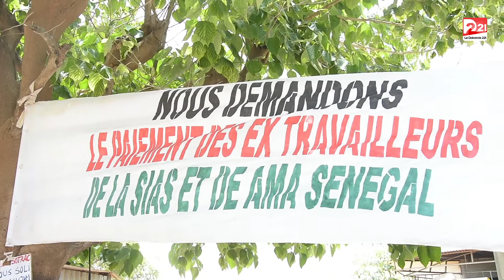Grève de faim des anciens travailleurs de l'ex SOTRAC (l'etat du senegal nous doit plus...)